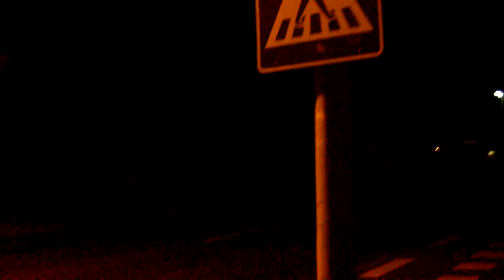Medion LIFE P47030 MD 86641 Night Test Nachtaufnahme 1080/30p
Dies ist der neue Medion Camcorder LIFE P47030 MD 86641. Ich mache diesmal eine Aufnahme bei Nacht, in den Straßen von Ratzeburg ^^ Viel Spaß!!!

Ich mache mit der neuen Medion noch weitere Testvideos, bei Interesse einfach mal in meinen Kanal gucken.